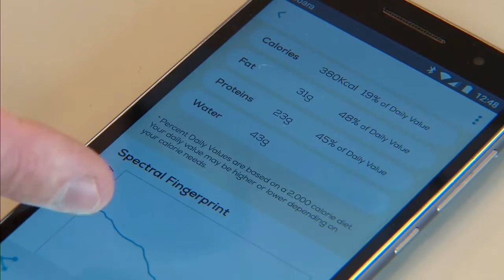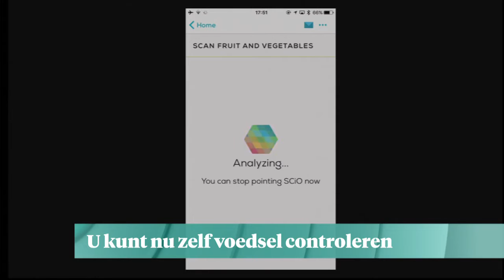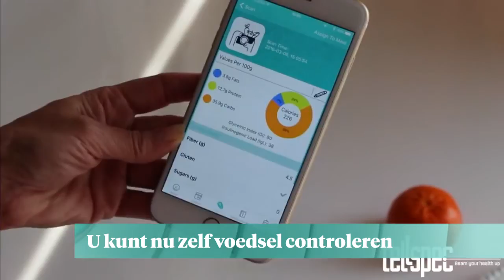De voedselscanner komt eraan - Z TODAY